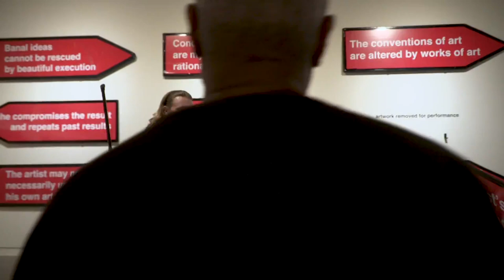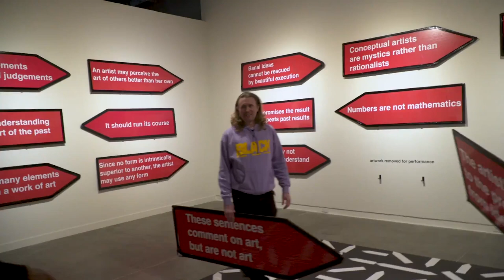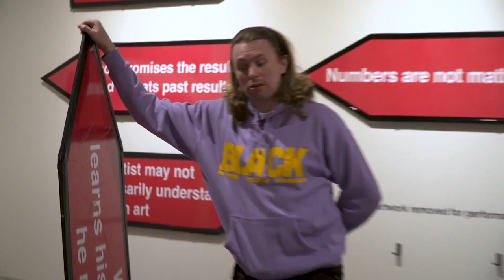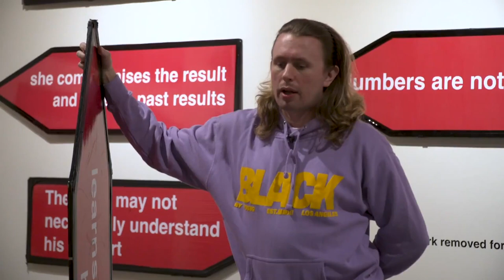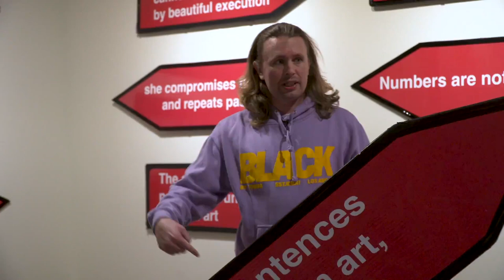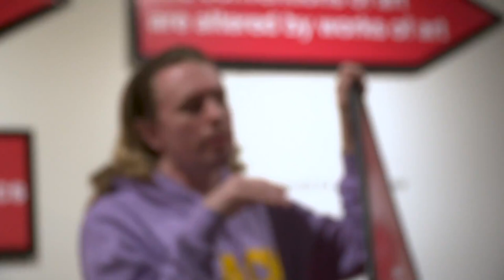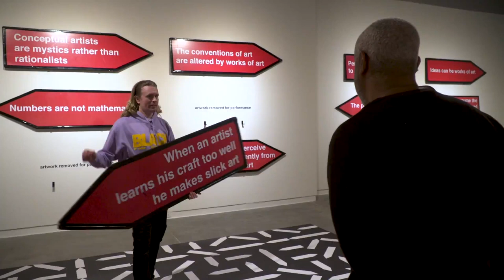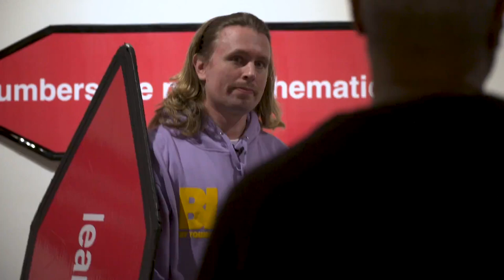How To Change The Temperature of a Neighborhood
Working with a group of professional sign spinners, SPIN (after Sol LeWitt) is at once a collaborative experiential project, public performance, and site-based installation that activates and recontextualizes Sol LeWitt’s foundational text, "Sentences on Conceptual Art". This project draws together sign spinners, audiences, and sites specifically existing outside the walls of the gallery.

In 2022, as an extension of the exhibition SPIN (after Sol LeWitt) at Grand Central Art Center in Santa Ana, CA artist Yumi Janairo Roth collaborated with Joey Castanon and The SPINdustry Podcast to bring together sign spinners, artists, and curators to discuss the intersection of sign spinning and conceptual art. The first guests were Hamza Walker, director and curator of the Los Angeles nonprofit art space LAXART and Justin Charles Michael Brown, artist, musician, and veteran sign spinner. for more on SPIN (after Sol LeWitt).

AArrow Sign Spinners (The Big Leagues)

AArrow Los Angeles (The Local Team)